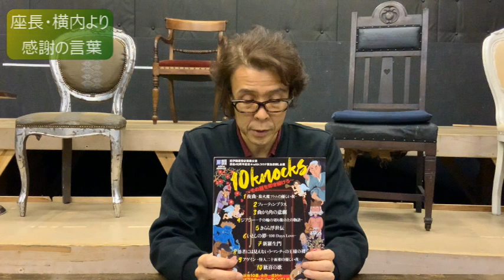座長・横内より【ご支援チケット】お礼メッセージ。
劇団扉座第68回公演 扉座40周年記念★withコロナ緊急前倒し企画
『10knocks～その扉を叩き続けろ～』
ご支援チケット、たくさんのお客様にご購入頂いております。
一日でも早く、皆さまのお手元にパンフレットをお届けします！

座長・横内より、感謝のメッセージです。